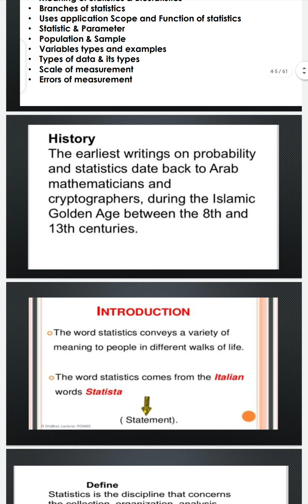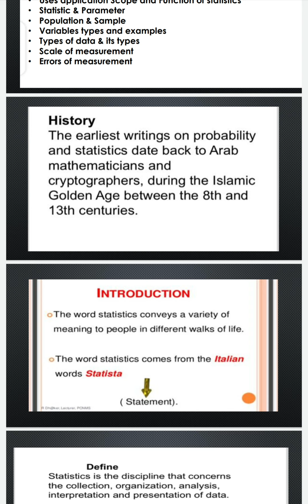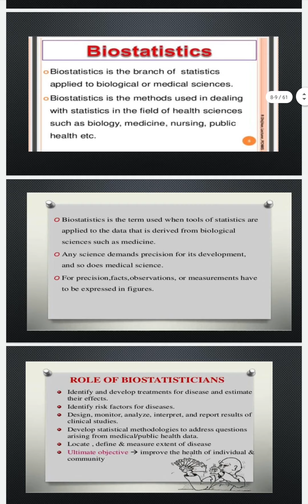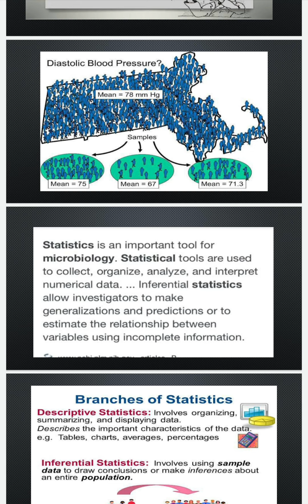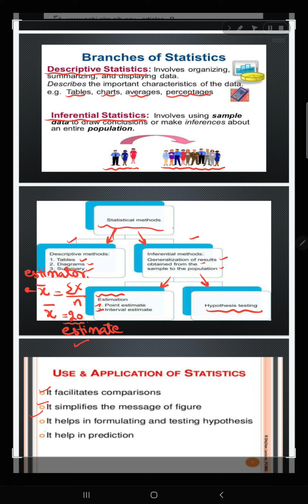Bio statistics ch 1 lec 11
In which we are explaning measure of central tendency and measure of location all averages with examples, In which we are describing bio statistics population parameter, statistic that result about from sample etc ,all topicsexplain with pictures that put effect on mind long lasting.
Statistics is a branch of mathematics that deals with collecting, organizing, analyzing, and interpreting data.
It is widely used to uncover patterns and trends in data and draw meaningful conclusions.
The field of statistics is essential in a variety of disciplines, including science, business, economics, and social sciences.
Statistics helps us make informed decisions based on numerical evidence and logical reasoning.
It is divided into two main branches: descriptive statistics and inferential statistics.
Descriptive statistics summarize data using measures such as mean, median, and standard deviation.
Inferential statistics involve making predictions or generalizations about a population based on sample data.
Statistical methods rely on concepts of probability to quantify uncertainty in data analysis.
Modern technology has significantly advanced statistical computation, enabling more complex analyses.
Learning statistics fosters critical thinking and analytical skills, making it a valuable tool in our data-driven world.